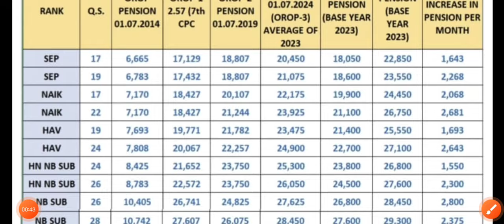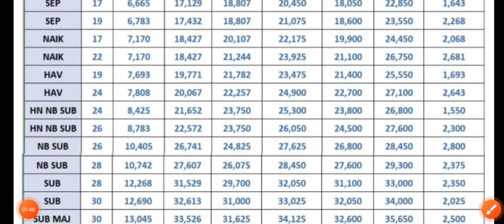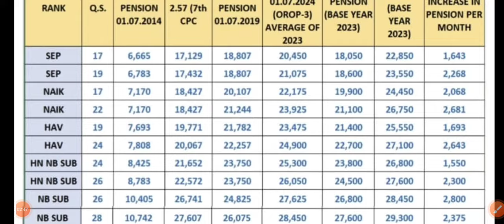OROP-3 sep से caption "X","Y"GROUP की official पेंशन बढ़ोतरी की टेबल हुई जारी,pensioners update toda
OROP-3 sep से caption "X","Y"GROUP की official पेंशन बढ़ोतरी की टेबल हुई जारी,pensioners update today